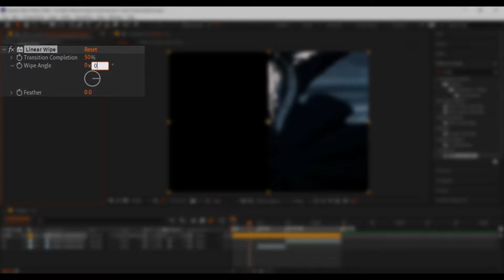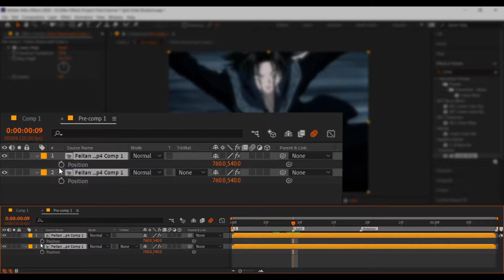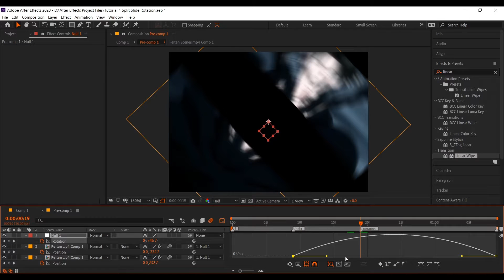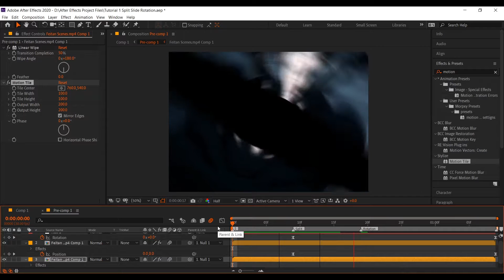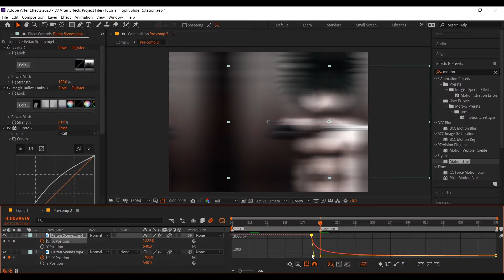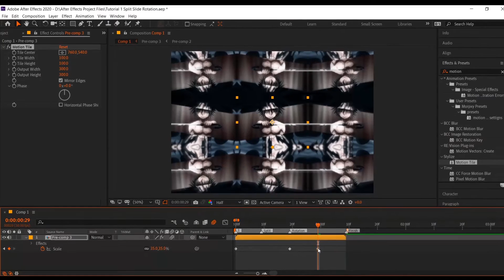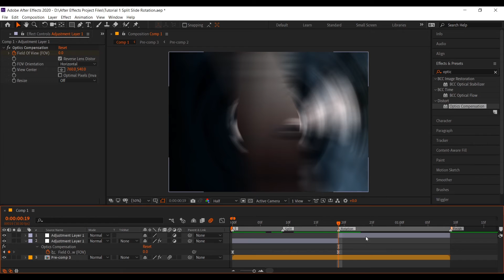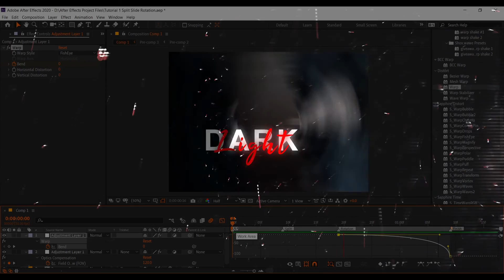After Effects "Split Slide Rotation" Tutorial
𝗠𝘆 𝗜𝗻𝘀𝘁𝗮𝗴𝗿𝗮𝗺 𝗔𝗰𝗰𝗼𝘂𝗻𝘁 [if you have any question you can dm me]
𝗠𝘆 𝗦𝗼𝘂𝗻𝗱𝗰𝗹𝗼𝘂𝗱 𝗔𝗰𝗰𝗼𝘂𝗻𝘁 [you can find some of my edit audios from here]

In this video, we will learn the great program named Adobe After Effects, which is the number 1 video editing and effecting program, and we will embark on a journey of video editing.

I am Farid Ahmedzade.
Adobe After Effects in the first part of our tutorials and tutorial series, for those who do not know After Effects, you can edit panels, composition and videos in Motion (Position, Anchor point, Rotation, Opacity); We have recognized our entire motion tab by changing its locations, increasing its transparency and moving its inclination.

↪︎Timestamps
0:00 - Intro
0:05 - Split
1:55 - Rotation
3:11 - Slide
5:35 - Zoom Out